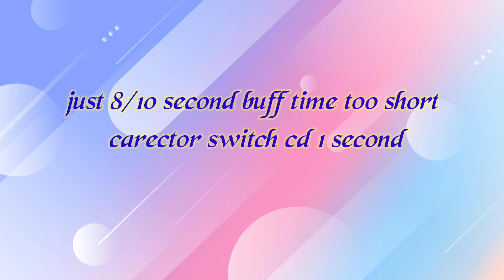Trying to get 1m Damage then This happens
Hello and Wellcome to my YouTube channel. I hope you enjoyed this content.